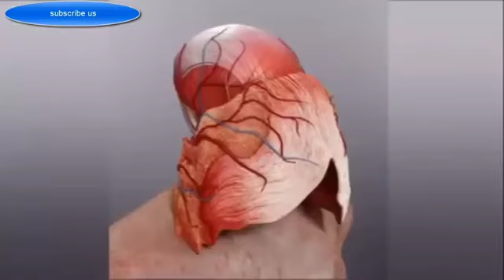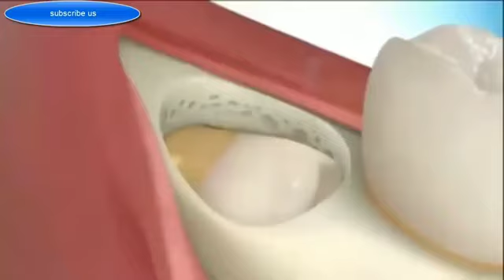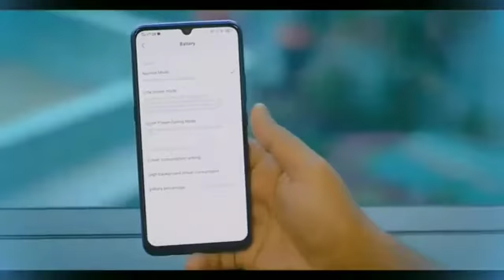Latest technology : Advance technology in medicine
advance technology in medicine